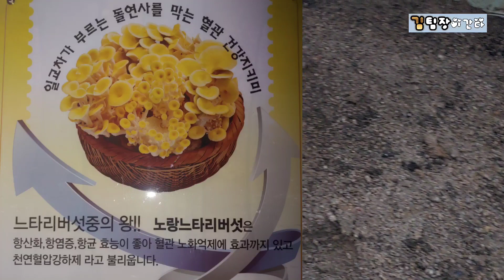8월관리법 노랑 느타리버섯종균파는곳에서 키우기및 재배요령 공개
느타리버섯을 미루나무에 종균을 4월에 접종하여 3개월간 배양후 땅에 심어서 한달후에 노랑느타리버섯이 여름에 나와서 수확을 하였어요  장맛철 원목심기와 관리요령 공유했습니다 효소담그기도 진행해서 혈관건강지킴이 노랑버섯의 효능을 먹어서 겨울철 뇌졸증과 피부노화 혈압강하의 효과를 보시기 바랍니다
느타리버섯종균 40년간 한곳에서 파는곳은  저희 연천청산버섯영농조합으로 문의주시구요 가을부터 ~ 늦봄까지 판매가 이뤄집니다
표고 노루 녹각영지 느타리 노랑종균
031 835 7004번으로 문의주셔요
- 느타리 종균 온라인판매처